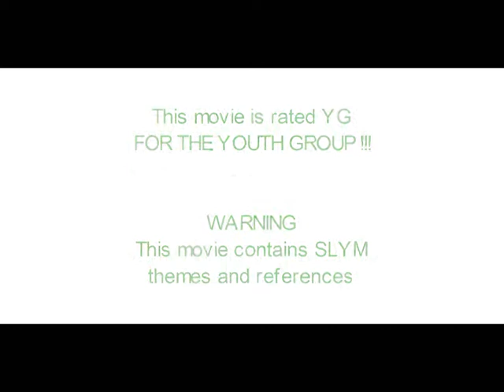2010 - a SLYM Odyssey - Theatrical Trailer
This is the theatrical trailer for our 2010 youth group movie "2010 - a SLYM Odyssey"